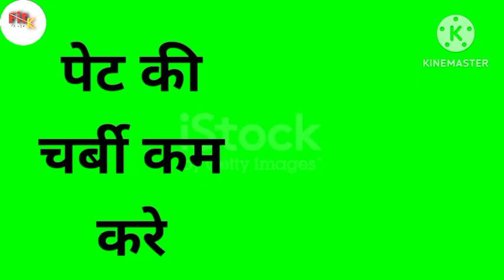भुजंगासन के 5 फायदे। bhujangasan ke fayde। @Fitkaya ।